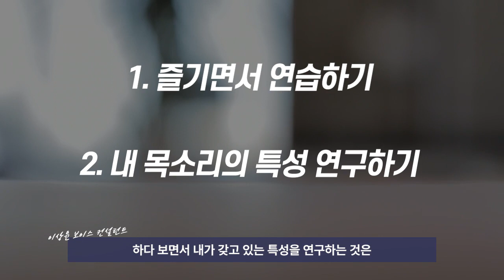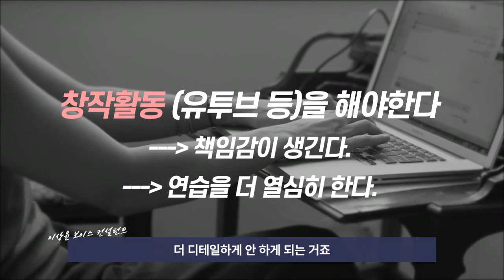말을 잘하려면 '이것'을 반드시 기억해야 해요 (말 잘하는 법)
언어 상담 시간이었습니다! 구독자 분께서 목소리 사용법과 진로에 대한 고민을 주셨어요. 다른 분들에게도 해당이 될 만한 좋은 내용이 참 많았습니다.
해당 영상은 라이브 때 진행했던 편집본입니다.

코칭 문의는 아래 주소로 메세지 주세요!☺️
여러분의 가능성은 엄청납니다! 응원합니다 :)

00:00 영상 시작
00:28 상담 시작
00:57 진로 추천 두 가지
01:34 창작하라
03:05 핵심 '대상 설정'
04:35 마지막 메세지